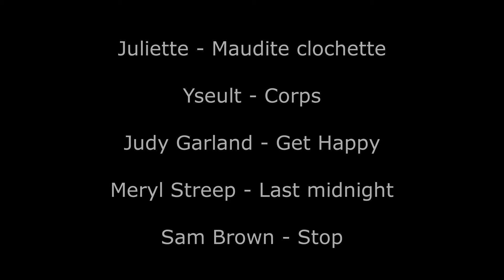Charlotte Burel 5 Chansons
Juliette - Maudite Clochette
Yseult - Corps
Meryl Streep - Last Midnight
Judy Garland- Get Happy
Sam Brown - Stop